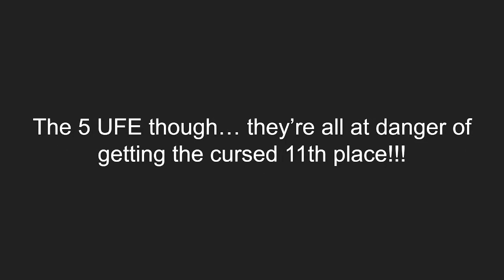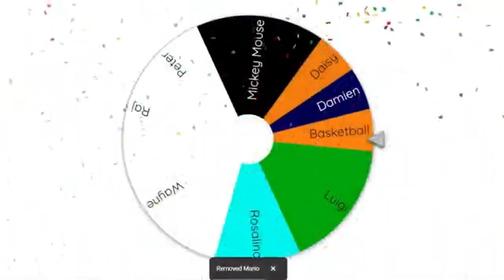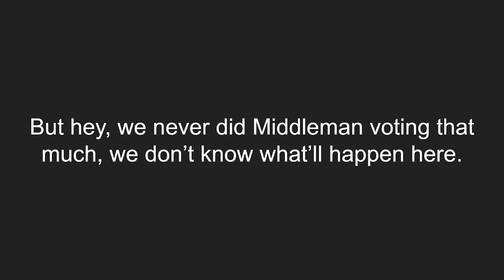SAVE Episode 46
Well, one more episode and then we have the Top 10 fully revealed. That's a good thing... right?